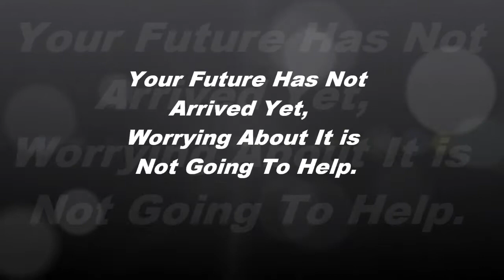Your Future Is Not Here Yet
Today you have control over how your future turns out if you will follow this advice.